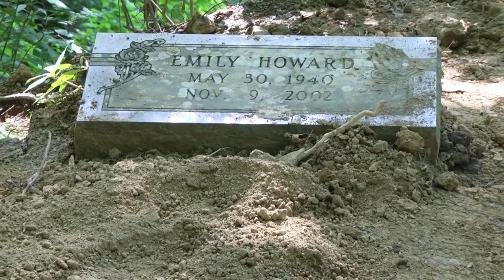Two charged with violating grave sentenced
MARTIN COUNTY, KY.--Two people were in Martin County Circuit Court today to be sentenced for their part in violating a grave back in the summer. EKB’s Shawn Allen takes us to Inez for the story.